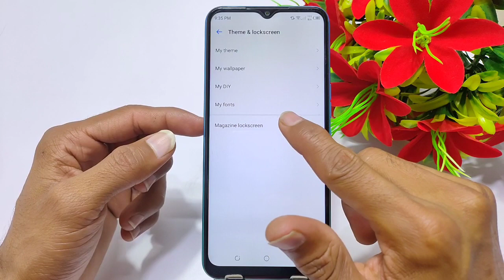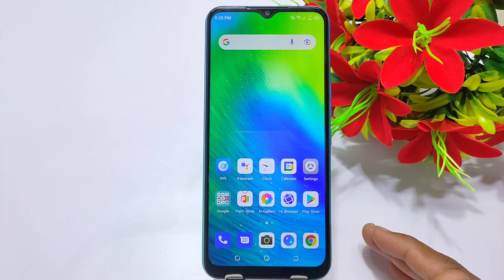Tecno pop 5 lte mein lock Screen Wallpaper automatic change, Tecno pop 5 lte auto wallpaper change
tecno pop 5 lte mein Automatically wallpaper change setting kaise kare
How to change automatically wallpaper in tecno pop 5 lte